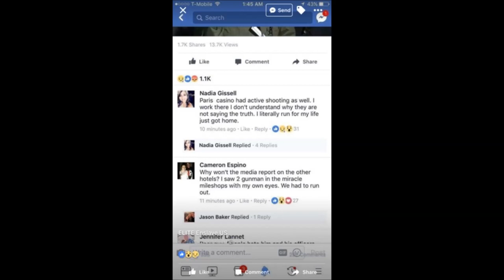Footage Of Second Gunman Firing At Las Vegas Crowd Surfaces | Must-See !!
Wake up & Support a Revolution!